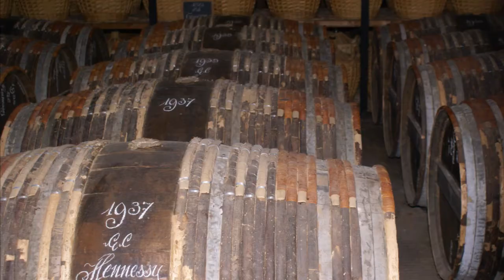Video Domaine la Fontaine culinair